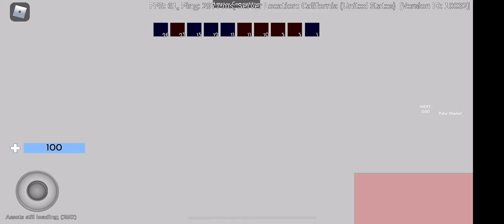10 minutes of arsenal